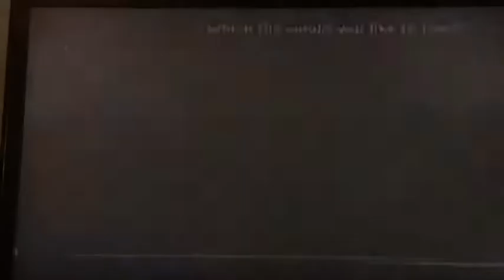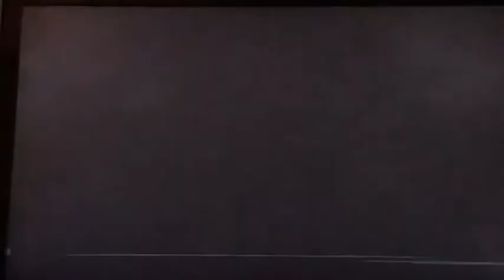Benjamin Gamer Episode 46: Benjamin Plays LUIGI’S MANSION 2001! Ft. Matteo! Scary!